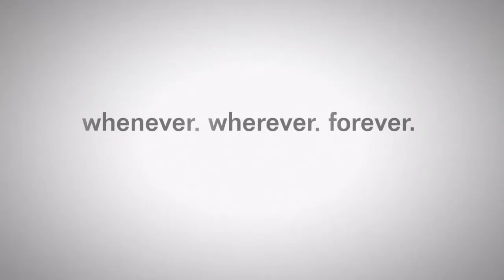Sniping and something 13